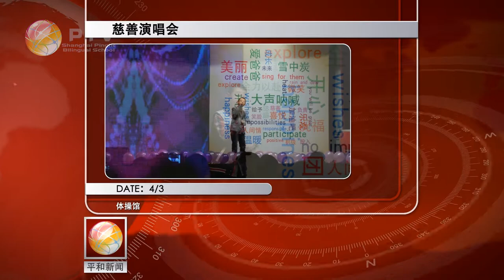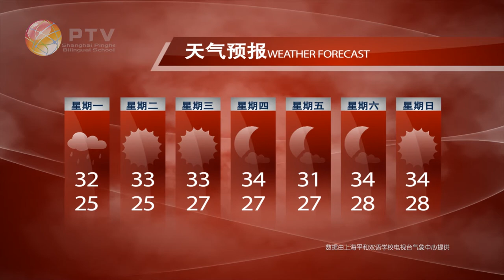平和新闻第三期